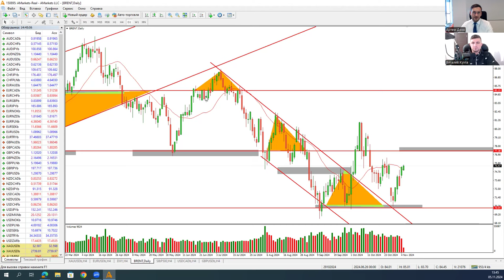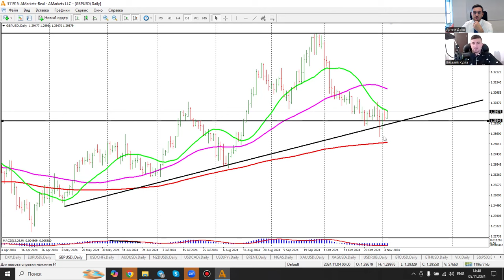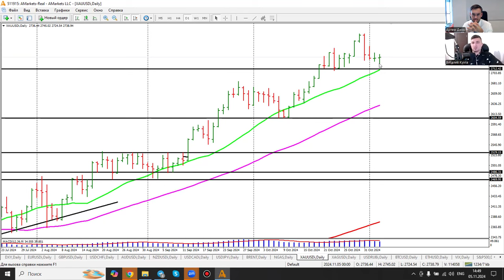Артем Деев vs Виталий Кухта: торговые идеи по DXY, XAU/USD, NGAS и GBP/USD | AMarkets